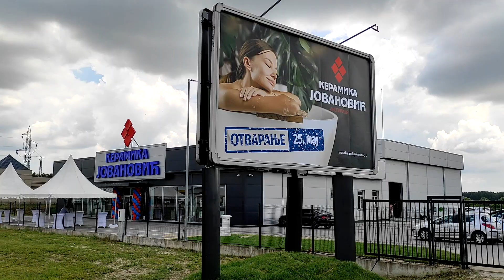Otvoren novi salon "Keramike Jovanović"...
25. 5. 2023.